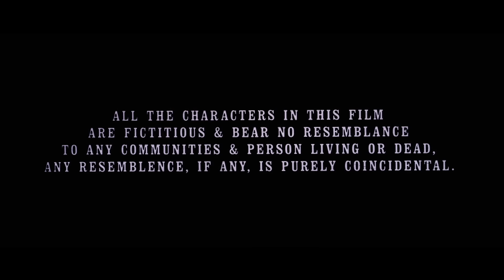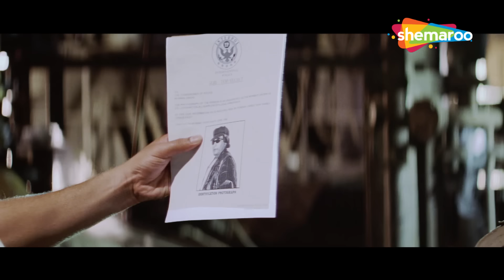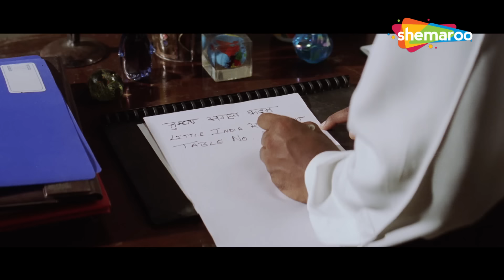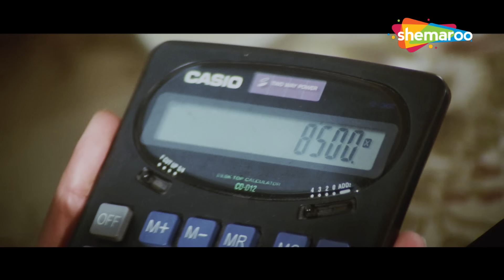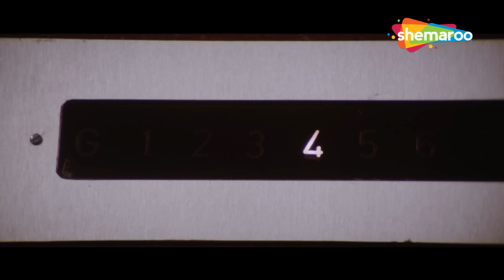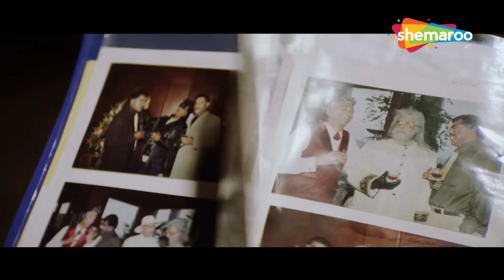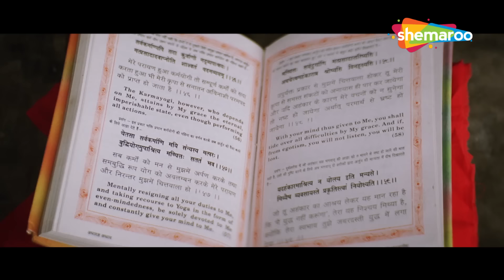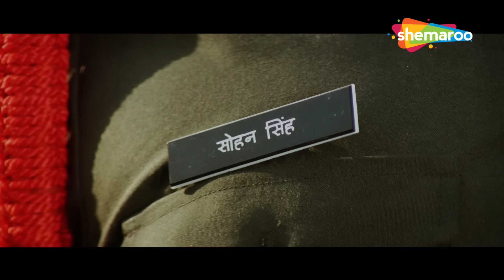एक जाबाज़ सोल्जर -बॉबी देओल की सुपरहिट एक्शन फिल्म | Preity Zinta Best Film | Soldier Full Movie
मेजर विजय मल्होत्रा ​​के सहयोगियों द्वारा उन्हें धोखा देने के बाद, उन्हें देशद्रोही करार दिया गया और बाद में मार दिया गया। लेकिन उसका बेटा विक्की अपने पिता के हत्यारों से बदला लेने और अपनी बेगुनाही साबित करने की कसम खाता है।
After Major Vijay Malhotra's colleagues betray him, he is branded as a traitor and subsequently killed. But his son, Vicky, vows to take revenge on his father's murderers and prove his innocence.

निर्देशक: अब्बास-मस्तान
पटकथा लेखक: सचिन भौमिक, श्याम गोयल
कहानी : श्याम गोयल
निर्माता: कुमार एस. तौरानी, ​​रमेश तौरानी
कलाकार: राखी, बॉबी देओल, प्रीति जिंटा
छायांकन: थॉमस ए जेवियर
संपादित: हुसैन ए. बर्मावाला
संगीत: गीत: अनु मलिक
बैकग्राउंड स्कोर: सुरिंदर सोढ़ी
प्रोडक्शन कंपनी: टिप्स इंडस्ट्रीज
वितरित: टिप्स इंडस्ट्रीज, इरोज एंटरटेनमेंट
रिलीज की तारीख: 20 नवंबर 1998

Directed by : Abbas–Mustan
Screenplay by : Sachin Bhowmick, Shyam Goel
Story by : Shyam Goel
Produced by : Kumar S. Taurani, Ramesh Taurani
Starring : Raakhee, Bobby Deol, Preity Zinta
Cinematography : Thomas A. Xavier
Edited by : Hussain A. Burmawala
Background Score: Surinder Sodhi
Production company : Tips Industries
Distributed by : Tips Industries, Eros Entertainment
Release date : 20 November 1998

Bollywood Comedy
Follow us on:

Bollywood Music
Follow us on: